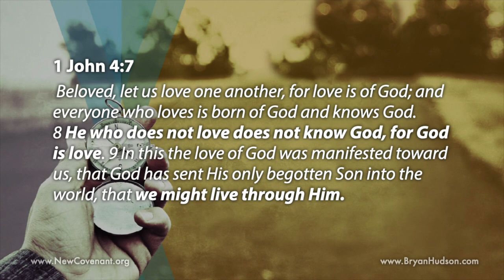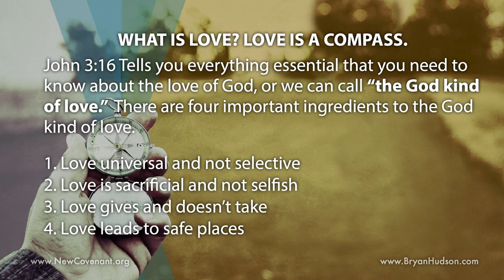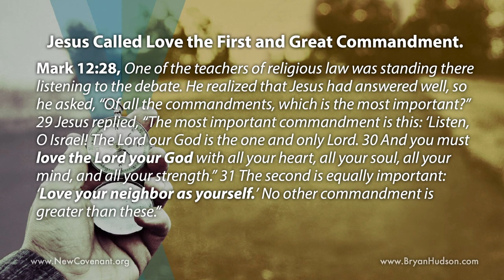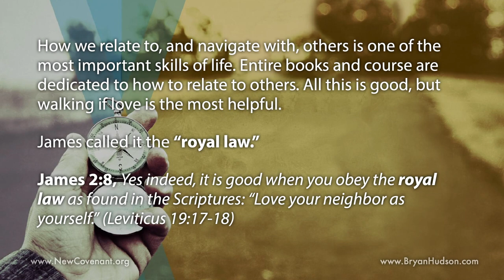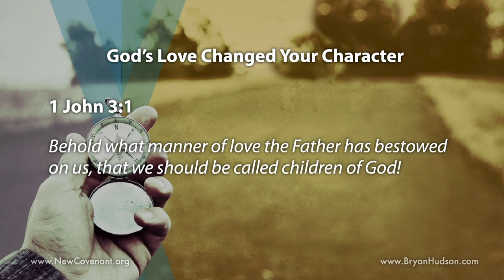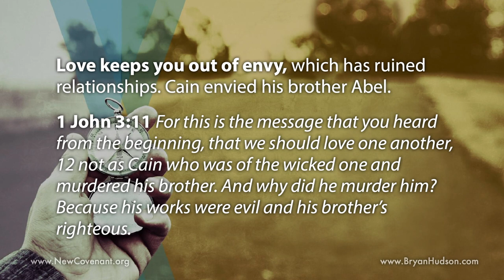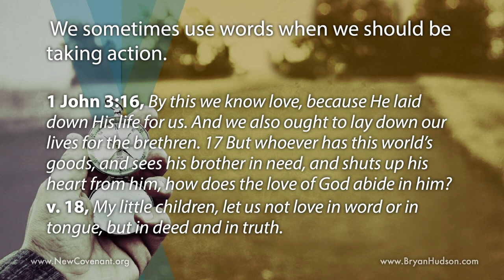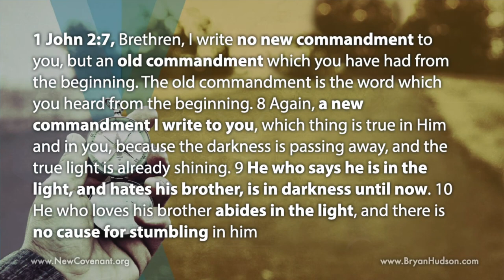The Compass of Love | Part Four of Navigate: How to Successful Journey Through Life and These Times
by Pastor Bryan Hudson, D.Min.